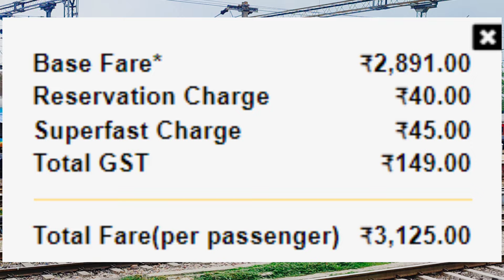बेंगलूरु - अगरतला हमसफ़र एक्सप्रेस | Train INfo | 12503 |SMVT Bengaluru - Agartala Humsafar Express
यह बैयप्पनहल्ली टर्मिनल स्टेशन (एसएमवीबी) से 10:15 बजे प्रस्थान करती है और प्लेटफॉर्म 1 पर 02:30 बजे अगरतला स्टेशन (एजीटीएल) पहुंचती है। अगरतला। यह एक सुपरफास्ट ट्रेन है। इस ट्रेन की औसत गति 54 किमी प्रति घंटा है। इसमें क्लास थर्ड एसी (3ए) है। यह ट्रेन मंगलवार और शुक्रवार को चलती है।

SMVT बेंगलुरु रेलवे स्टेशन,
व्हाइटफील्ड रेलवे स्टेशन,
काटपाडी रेलवे स्टेशन,
पेरम्बूर रेलवे स्टेशन,
विजयवाड़ा रेलवे स्टेशन,
दुव्वाडा रेलवे स्टेशन,
विशाखापत्तनम रेलवे स्टेशन,
विजयनगरम रेलवे स्टेशन,
श्रीकाकुलम रोड रेलवे स्टेशन,
पलासा रेलवे स्टेशन,
ब्रह्मपुर रेलवे स्टेशन,
खुर्दा रोड रेलवे स्टेशन,
भुवनेश्वर रेलवे स्टेशन,
कटक रेलवे स्टेशन,
भद्रक रेलवे स्टेशन,
खड़गपुर रेलवे स्टेशन,
अंदुल रेलवे स्टेशन,
दानकुनी रेलवे स्टेशन,
रामपुरहाट रेलवे स्टेशन,
मालदा टाउन रेलवे स्टेशन,
किशनगंज रेलवे स्टेशन,
न्यू जलपाईगुड़ी रेलवे स्टेशन,
न्यू बोंगाईगांव रेलवे स्टेशन,
कामाख्या रेलवे स्टेशन,
गुवाहाटी रेलवे स्टेशन,
न्यू हाफलोंग रेलवे स्टेशन,
बदरपुर रेलवे स्टेशन,
न्यू करीमगंज रेलवे स्टेशन,
धर्मनगर रेलवे स्टेशन,
अंबासा रेलवे स्टेशन,
अगरतला रेलवे स्टेशन।

SMVT Bengaluru Agartala Humsafar Express (12503) runs from Baiyappanahalli Terminal to Agartala. It departs from Baiyappanahalli Terminal station (SMVB) at 10:15 and arrives at Agartala station (AGTL) at 02:30 on platform 1. SMVT Bengaluru Agartala Humsafar Express takes 64 hrs 15 mints to cover the distance of 3529 km between Baiyappanahalli Terminal and Agartala. It is a superfast train. The average speed of this train is 54 kmph. It has classes Third AC (3A). This train runs on Tuesday and Friday.

agartala railway station.